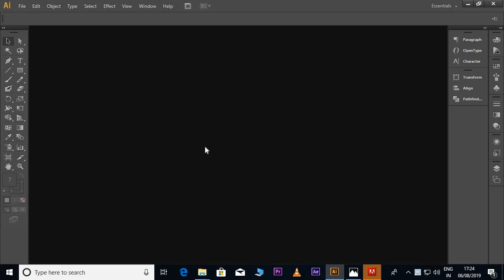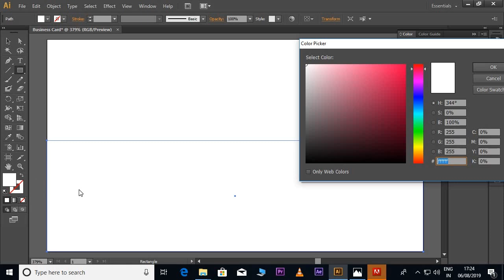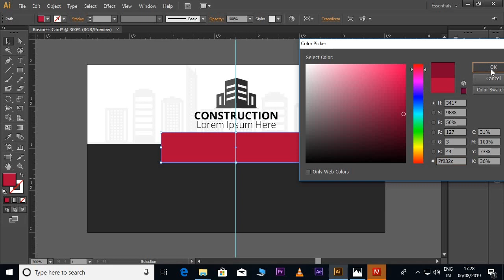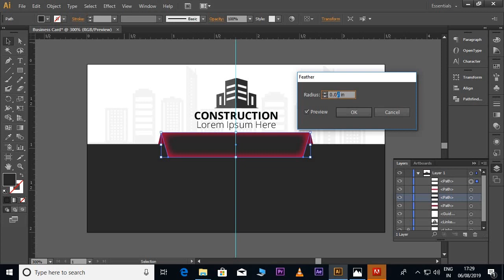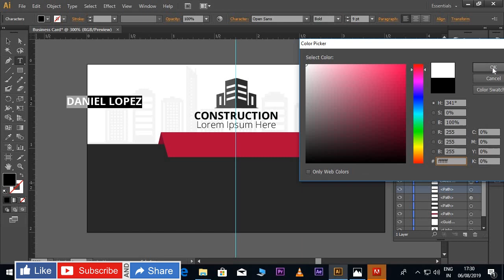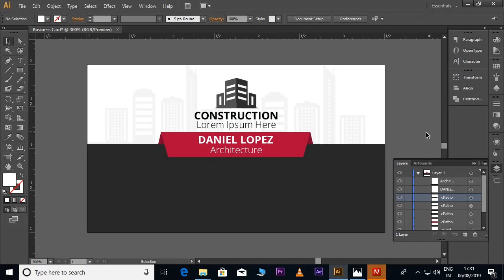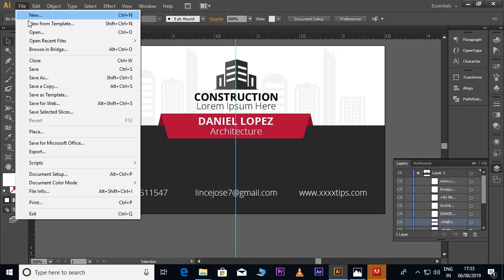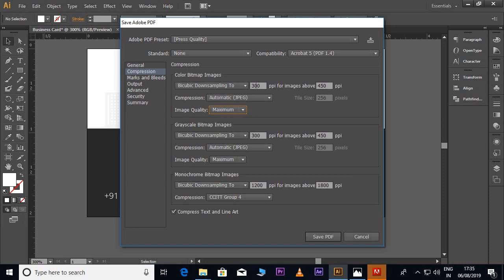Simple business card design in Adobe Illustrator CS 6 I Malayalam Tutorial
ഇല്ലുസ്‌ട്രേറ്ററില്‍ ഈസിയായി ഒരു ബിസിനസ്സ് കാര്‍ഡ് ഡിസൈന്‍ ചെയ്യാം..!